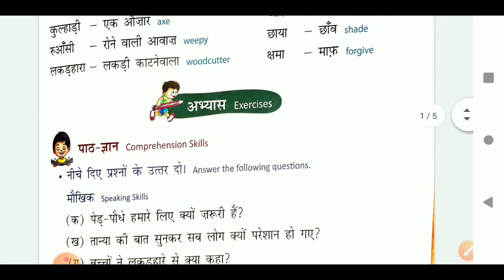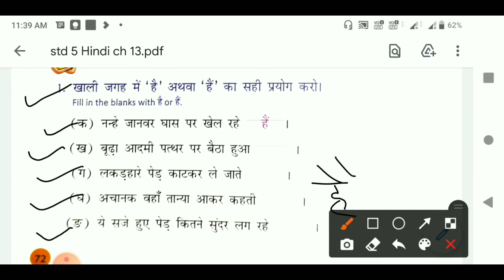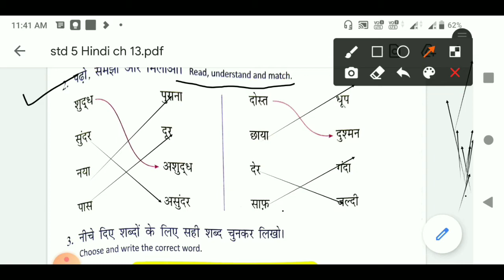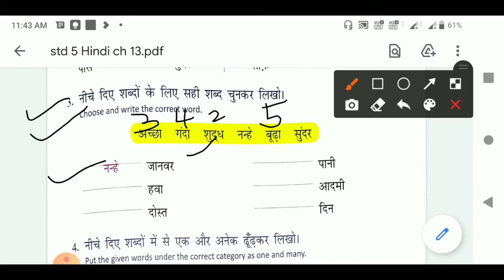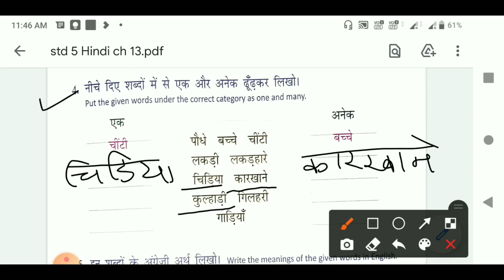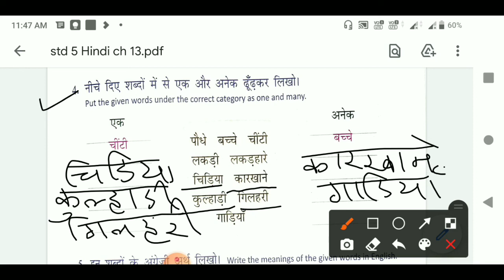Hindi 5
HINDI